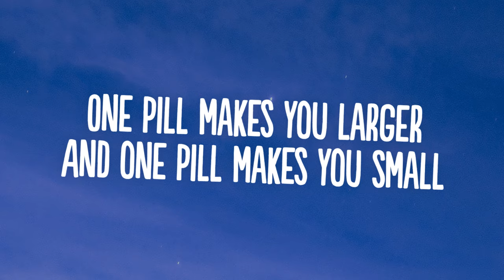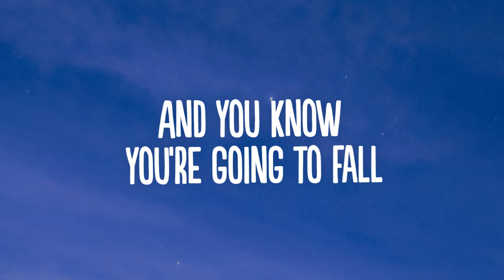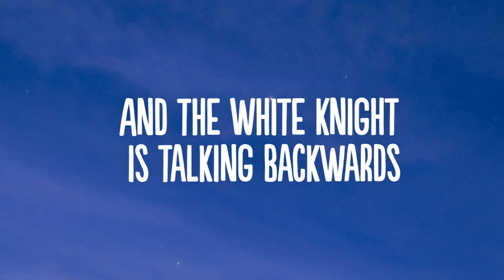Jefferson Airplane - White Rabbit (Lyrics)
👍  Song: Jefferson Airplane - White Rabbit (Lyrics)

🎤 Lyrics: Jefferson Airplane - White Rabbit